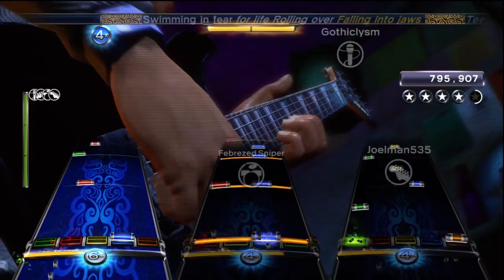Mastodon- Megalodon First Expert 100% FBFC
So we just decided to go for this randomly.. and oh hell yeah we got it lol. Thanks to Mac, Mr. Joel, and Adrienne we got it hell yeah. And wait for the tiny surprise at the end; it was the run before the FC. haha.